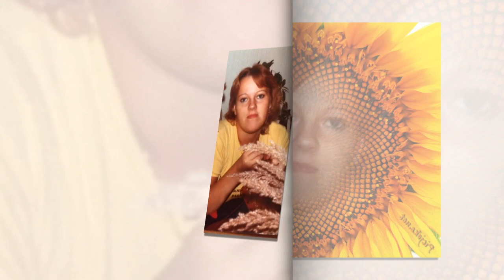VASTAUS 🌟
löytyy ihmissydämestä ;) ♥️♥️♥️